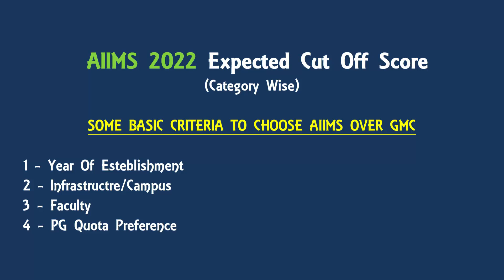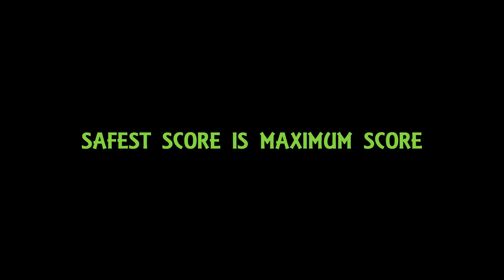AIIMS में Admission के लिए कितना नीट स्कोर ● Category Wise Expected Cut Off Range 👨‍🍳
Hello Friends,

This video is regarding neet ug 2022 । in this video I will explain about the Expected cut off score for AIIMS In 2022 Category Wise

Thanks
Maverick Guru